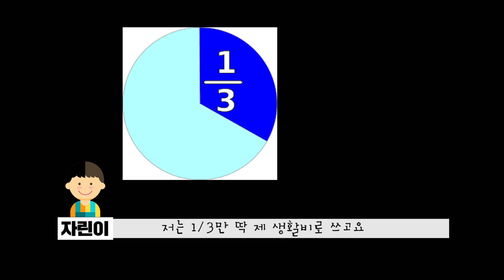[자취공감] 자취생, 자취생활비는 어떻게 쓸까요!?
5백만 자취인의 목소리를 대변합니다!

돈나가는소리가 들린다 들려...
여러분들은 생활비 어떻게 사용하시나요?